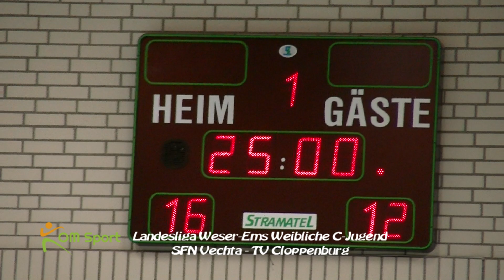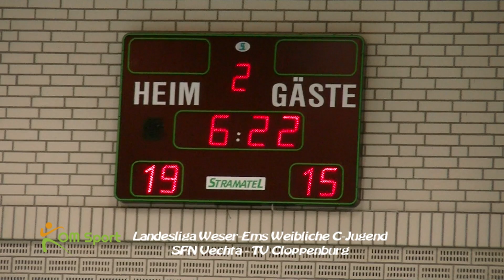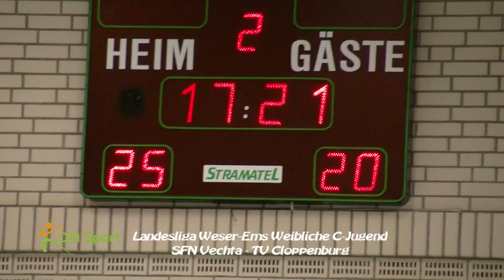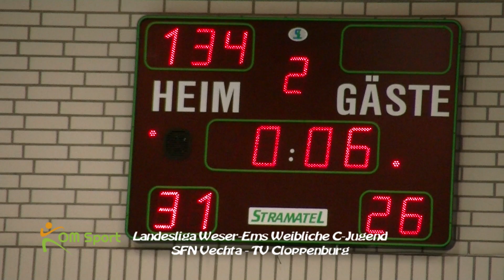19 12 08 wjc sfn tv cloppenburg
Handball Weibliche C-Jugend Landesliga Weser-Ems Saison 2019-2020
SFN Vechta-TV Cloppenburg